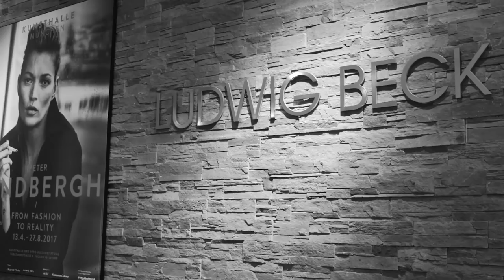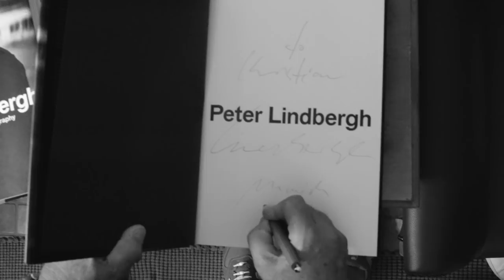Peter Lindbergh • Kunsthalle München •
PETER LINDBERGH
FROM FASHION TO REALITY
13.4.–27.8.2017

Song: "Feel it now" by Steve Mark Satterthwaite.
Thx to EMI